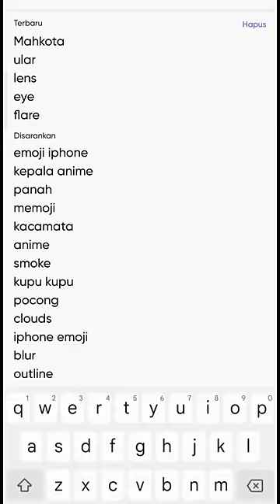Tidur Diliatin Hantu ❗Begini Cara Buatnya ❗editing